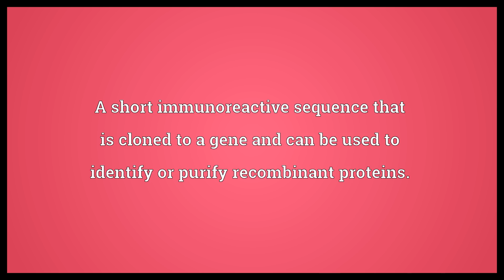HA-tag Meaning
Video shows what HA-tag means. A short immunoreactive sequence that is cloned to a gene and can be used to identify or purify recombinant proteins..  HA-tag Meaning. How to pronounce, definition audio dictionary. How to say HA-tag. Powered by MaryTTS, Wiktionary